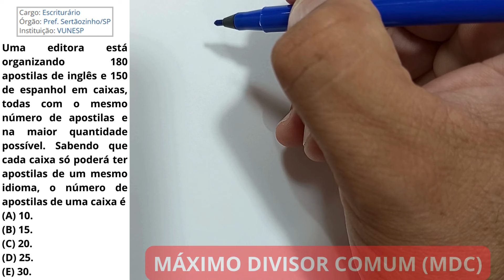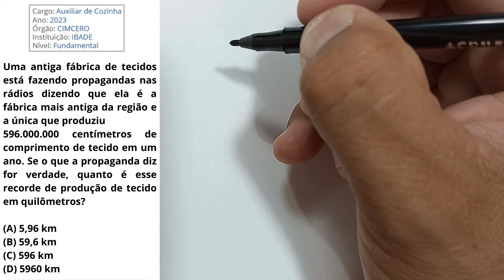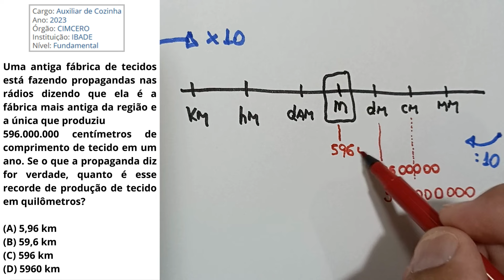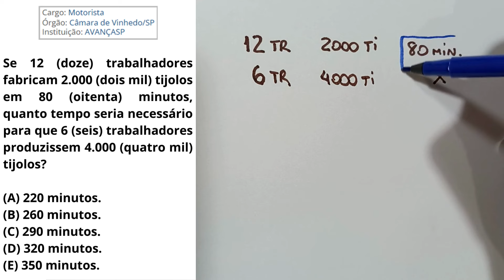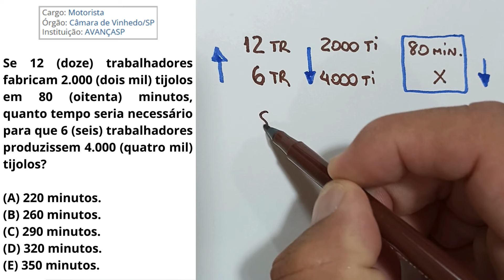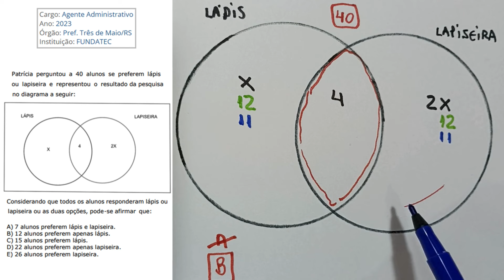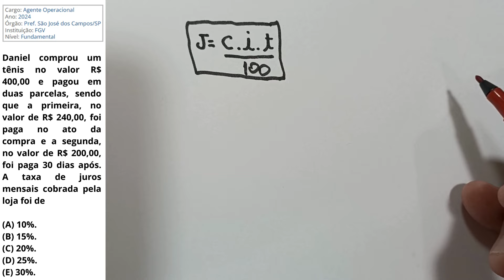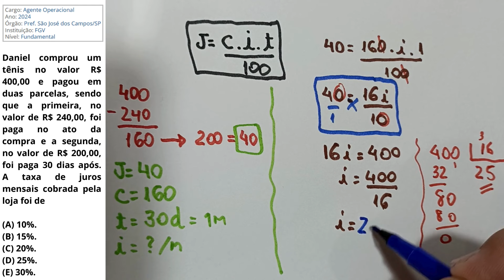PARTE 4 DE 5. É ISSO QUE CAI DE MATEMÁTICA EM CONCURSO PÚBLICO. PASSO A PASSO. NÍVEL FUNDAMENTAL.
(Digite o CONCURSO ou o NOME DO CARGO ou a BANCA ORGANIZADORA no campo de pesquisa da página. Exemplo: Auxiliar Administrativo. Aparecerão opções para o seu concurso OU concursos parecidos cujas matérias para estudar se assemelham). Fique à vontade! Obrigado!

Olá! Tudo Bem? Neste vídeo (CURSO PREPARATÓRIO - PARTE 4 DE 5) resolveremos questões passo a passo de MATEMÁTICA para Concursos, além de muita motivação para os seus estudos. Espero que gostem!

Sou Prof. Dê Ribeiro, funcionário público desde 1999. O objetivo deste canal é promover o conhecimento visando à aprovação em concursos públicos de nível básico e superior. Você que deseja ser aprovado naquele concurso da Prefeitura, da Câmara, das Autarquias, das Empresas Públicas, dos órgãos municipais, estaduais e federais, entre outros... Seja muito bem-vindo, muito bem-vinda. Resolveremos questões, comentaremos sobre os editais, além de muitas outras informações relacionadas a concursos públicos.